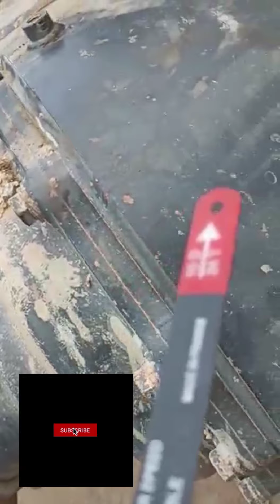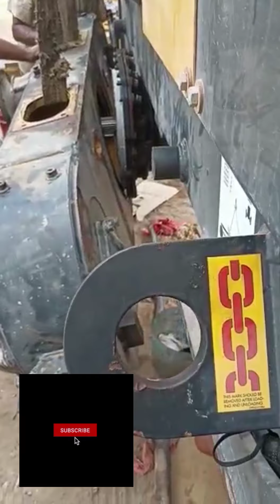Repairing and fixing of excavator grader